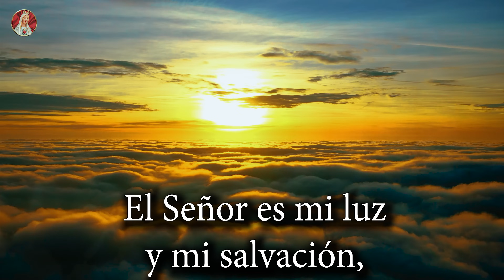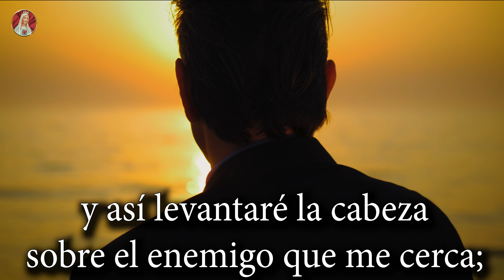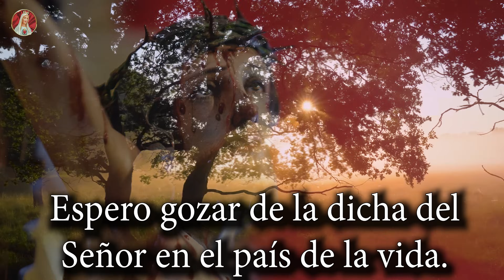SALMO 27 - Oración para situaciones difíciles.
El Señor es mi luz y mi salvación, ¿a quién temeré? El Señor es la defensa de mi vida, ¿quién me hará temblar?